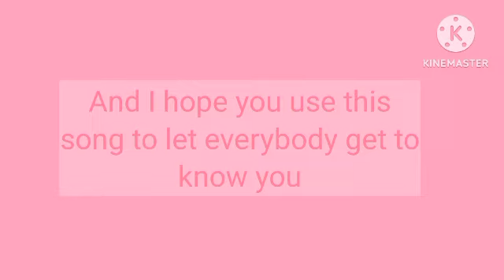🎶Here's a song to get to know about me🎶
Characters
Real life me
My real my friend
Choco life
Chris

Chris and I are not dating anymore so please don't ship Choco life x Chris. Thank you.

I love you guys and girls so have a great fantastic awesome day or night or afternoon. God loves you guys and girls. God bless you.